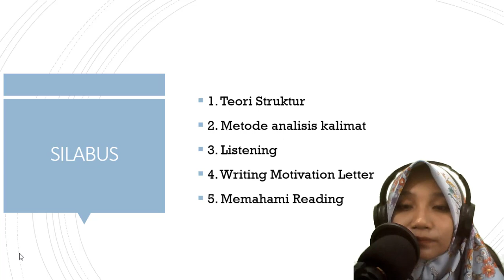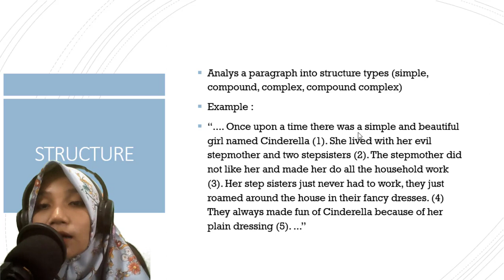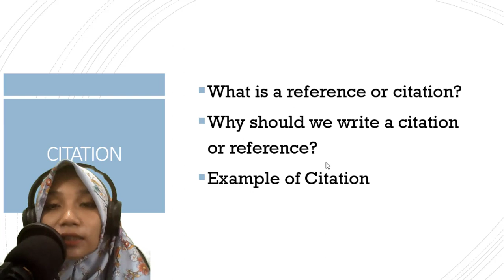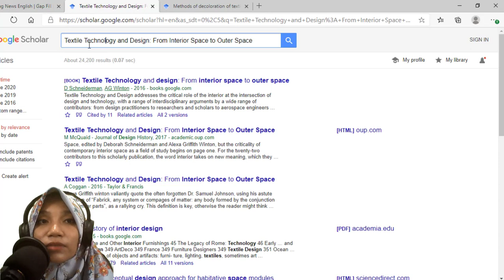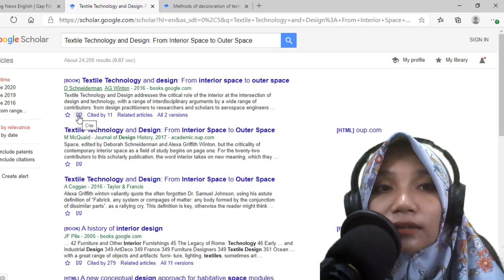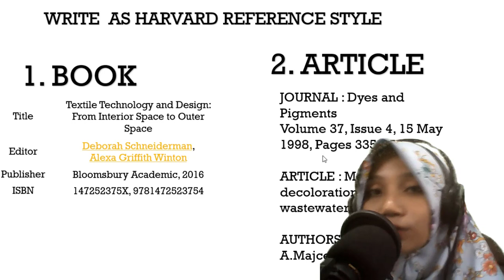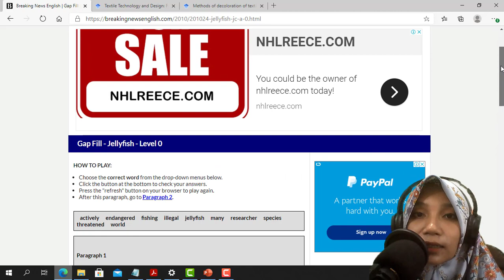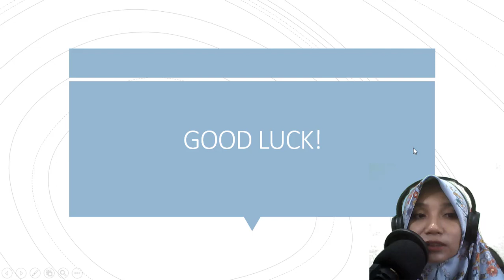KISI-KISI UTS BAHASA INGGRIS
00:00 Introduction
03:02 Structure
07:28 Writing A Motivation Letter
09:21 Citation/Reference
15:44 Reading

Good Luck
Sorry for the error audio in the mid-end of the video